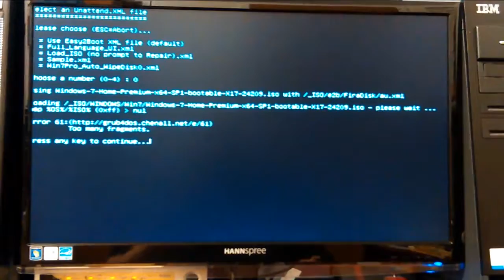MOVIE.mp4 Don's Computers Phones and Software How To and info Don Bishop